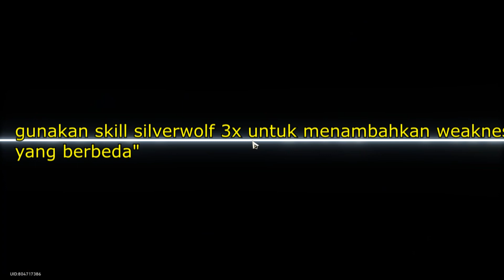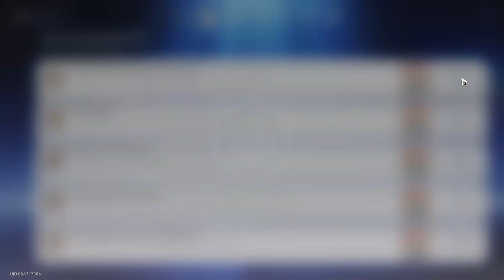Tubuh Yang Lemah - Achievement | Honkai Starrail